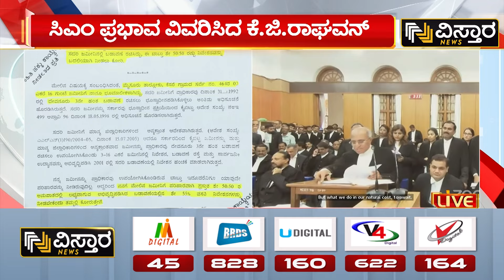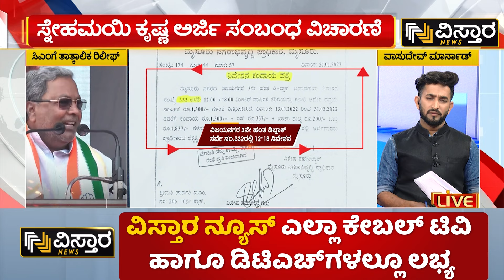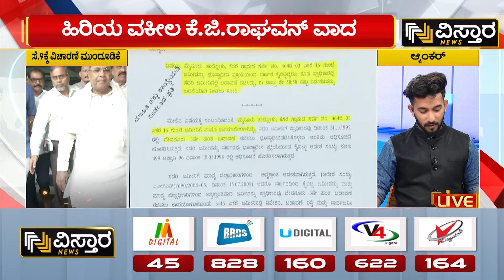CM Siddaramaiah | Dinesh Kumar Suspended | ಹಾವೇರಿ ವಿವಿ ಕುಲಸಚಿವ ದಿನೇಶ್ ಕುಮಾರ್ ಅಮಾನತು | Muda Site Scam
CM Siddaramaiah | Dinesh Kumar Suspended | ಹಾವೇರಿ ವಿವಿ ಕುಲಸಚಿವ ದಿನೇಶ್ ಕುಮಾರ್ ಅಮಾನತು | Muda Site Scam | Vistara News